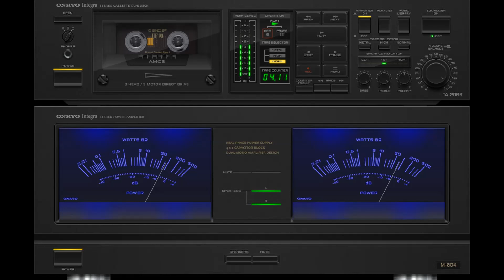Giovane Giovane (Cocki Mazetti) vs Bereli Bereli (Gönül Turgut & Kadri Ünalan Orkestrası)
Cocki Mazetti - Giovane Giovane (1963)
Gönül Turgut & Kadri Ünalan Orkestrası - Bereli Bereli (1965)